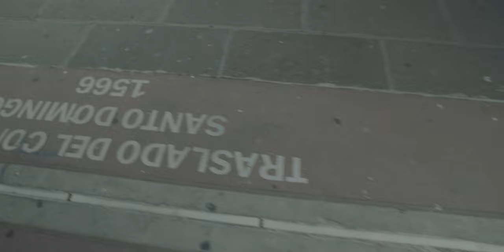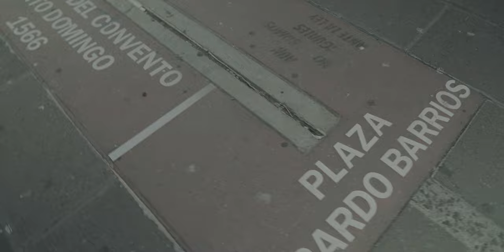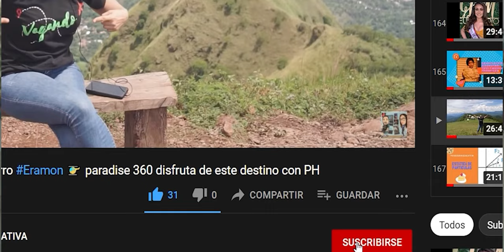No te lo vas a creer! a quién vimos en CENTRO DE SAN SALVADOR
Caminamos en el Centro Histórico de San Salvador ...
Parte 1